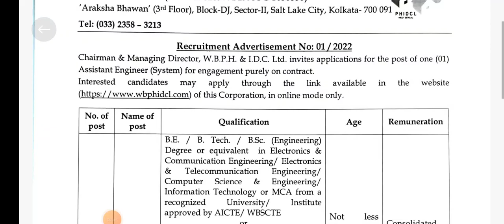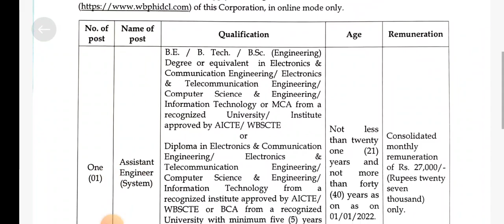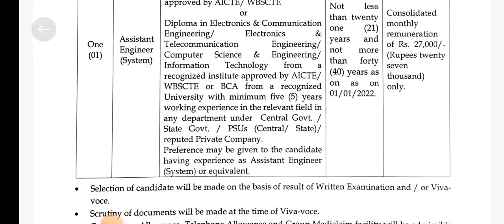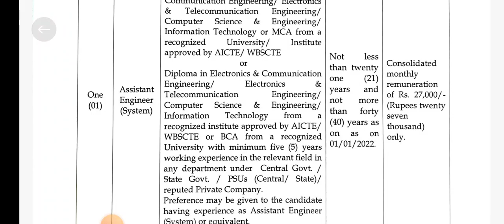পুলিশ গার্ড পদে সরকারি চাকরির বিজ্ঞপ্তি | West Bengal Civic Volunteer Recruitment 2022 Online Apply